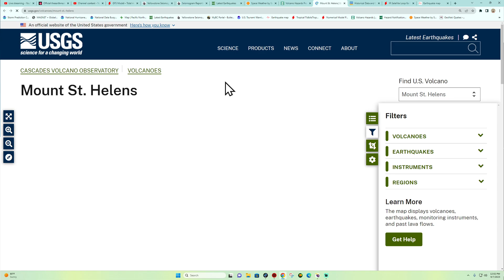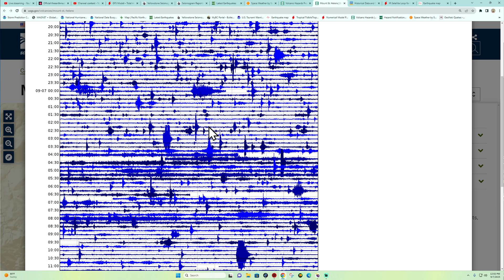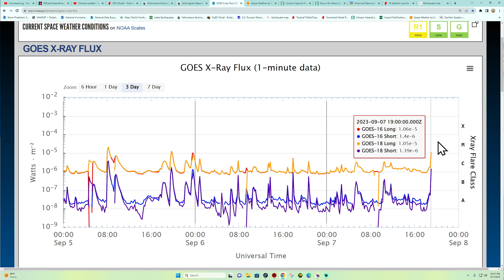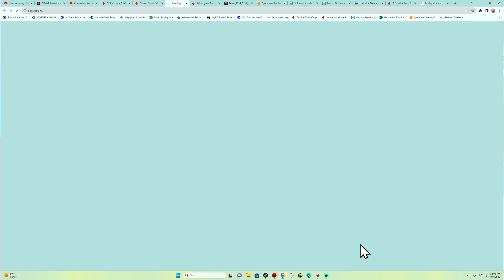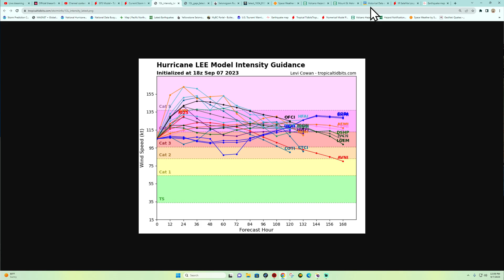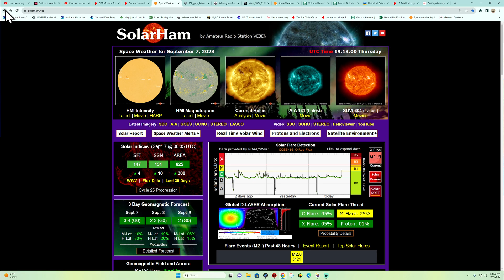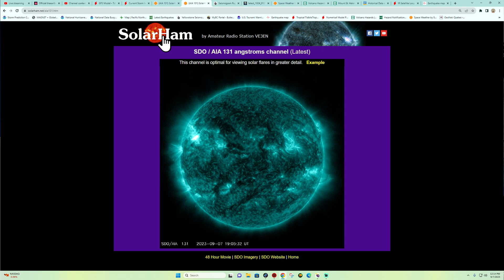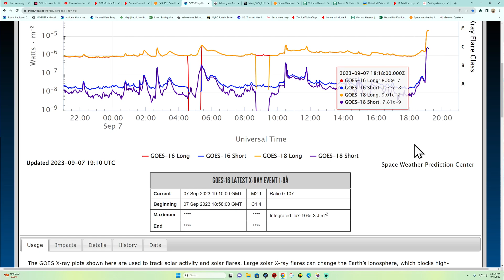M 2.1 Solar Flare. Thursday earthquake update and Space weather report 9/7/2023